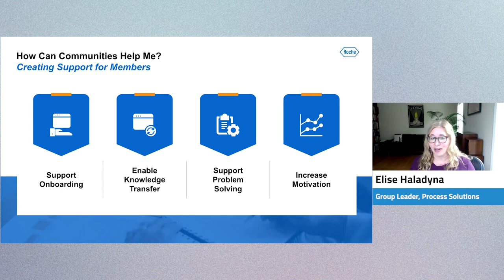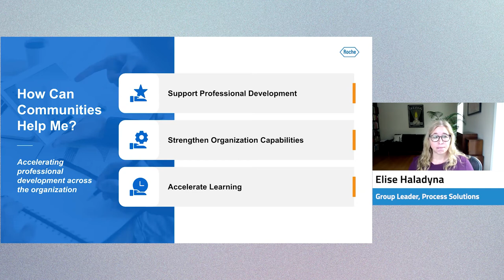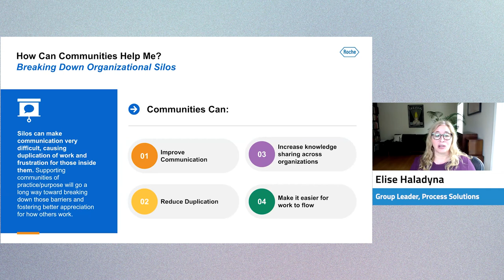How Communities of Purpose Support Knowledge Sharing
Process Solutions' Elise Haladyna discusses how structured, organic, dynamic communities within organizations can support professional development, improve communications, and more in this clip from her presentation at KMWorld Connect 2021.